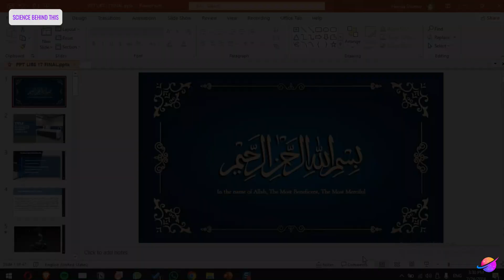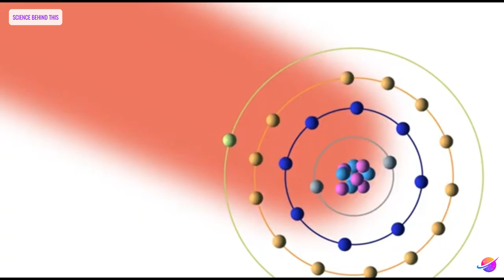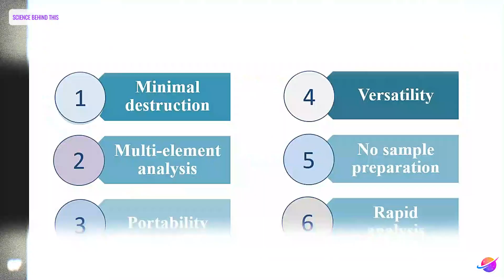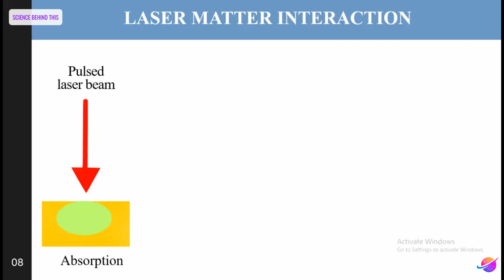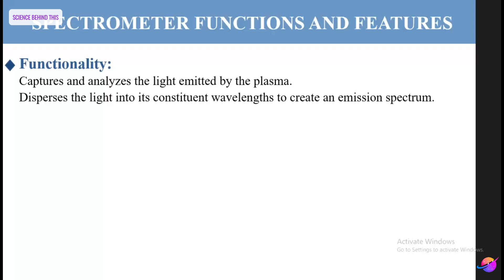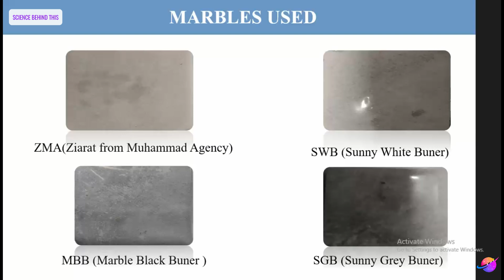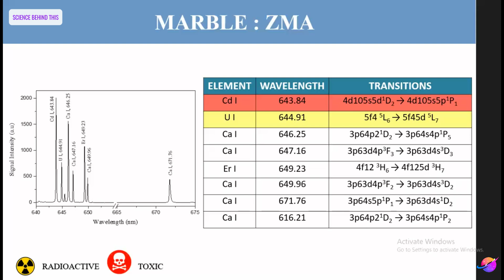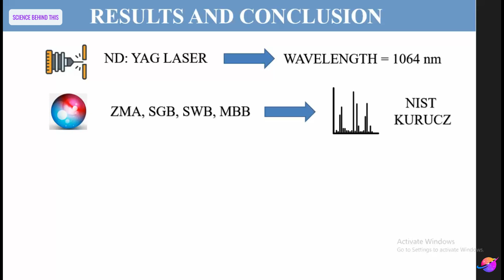WHAT IS LASER INDUCED BREAKDOWN SPECTROSCOPY || LIBS PROJECT IN BS PHYSICS || SCIENCE BEHIND THIS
The video is an introduction in the principle of LIBS - laser induced breakdown spectroscopy. It explains briefly the main steps of LIBS analysis. Laser-induced breakdown spectroscopy (LIBS) is a type of atomic emission spectroscopy (AES) utilizes a pulsed laser of low energy, directed onto the sample to create plasma, effectively vaporizing a minute portion of the sample. A segment of the emitted plasma light is gathered, and a spectrometer disperses the light emitted by the excited atomic and ionic species within the plasma. Subsequently, a detector registers the emission signals, followed by electronic processes that digitize and exhibit the spectra.
LIBS finds extensive applications in material detection and analysis across diverse fields including steel and alloys, paints and coatings, wood pre-treatment, polymers, bacteria, mold, pollen, and protein analysis, as well as space exploration.
LIBS is a highly attractive approach for examining materials and objects related to cultural heritage because of its capacity to do in situ analysis with little invasiveness (a micro-destructive method) and without the need for sample preparation. This method allows for the micro-stratigraphic analysis of subsurface layers and is very useful for characterizing artworks, especially those with painted surfaces or objects whose exterior layers have been impacted by aging.
In contrast to other non-atomic emission spectroscopic techniques, LIBS provide the following advantages:
• Qualitative and quantitative knowledge of the sample composition
• Simultaneous multi-element detection capabilities
• Simplicity
• Offer analysis in real-time
• Sample preparation is unnecessary
• Permits in-situ analysis
• Flexible to various measurement environments
In laser-induced breakdown spectroscopy (LIBS), a laser system is employed to ablate the target material, generating plasma for optical emission analysis. Subsequently, a spectrometer captures the emitted light, enabling the investigation of plasma behavior and identification of the target material's composition. The LIBS setup utilized in this study comprises four main components, each of which will be elaborated upon in the following section.
i. ND: YAG laser system
ii. LIBS2500+Spectrometer
iii. Sample chamber
iv. Detection system